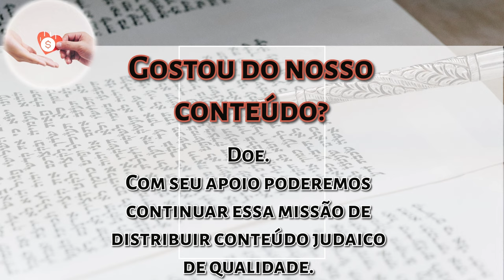Parashat Miketz- Kli Yakar: O que Yossef exigiu dos egípcios?- R Daniel Faour -Hidabroot Brasil 2023